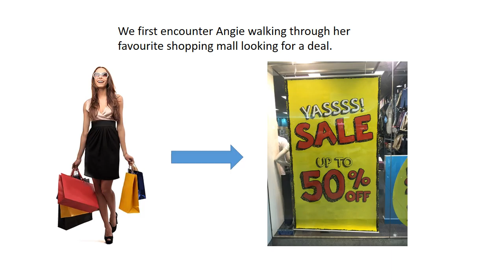product walk through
ShopM8 product overview